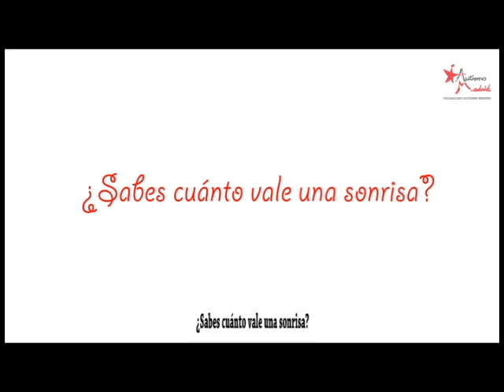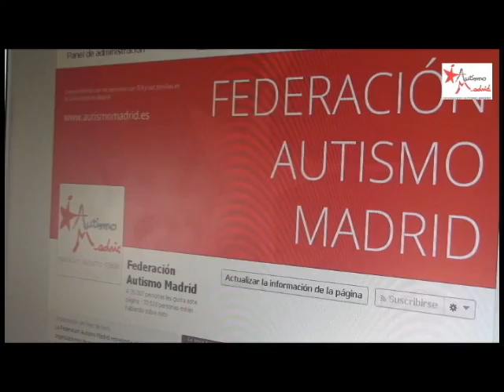Premios Inocente 2014 Autismo Madrid Carolina Bang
La actriz Carolina Bang apoya a Autismo Madrid en los Premios Inocente 2014.
La ong que más votos tenga ganará 10.000 euros.